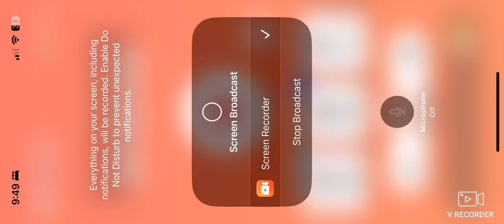Fashion Magic commercial